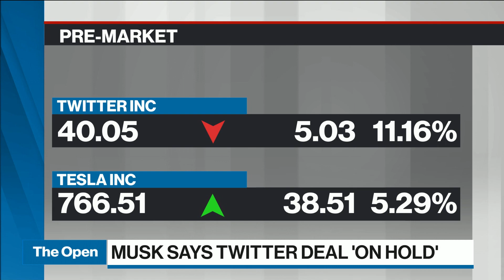Musk says his deal to buy Twitter is on hold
Musk Declares US$44B Twitter Takeover 'On Hold'. Jim Anderson, Social Media Sector Lead, Glasswing Ventures joins BNN Bloomberg.